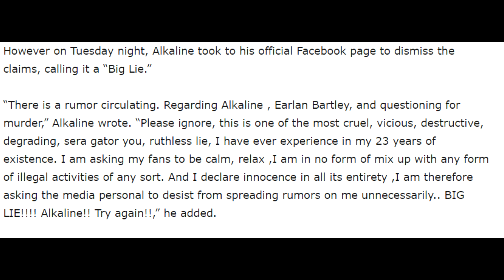Alkaline now in Jail [Full story] Further criminal investigations needed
KINGSTON, Jamaica — The police are seeking dancehall artiste Alkaline for questioning in relation to the murder of Rohan Morris.

The Jamaica Constabulary Force (JCF), in a tweet a short while ago, said the artiste, whose real name is Earlan Bartley, is to report to Harman Barracks by 5:00 pm tomorrow.

The lawmen said it is believed that Alkaline can assist them with their investigations.

The JCF did not provide any further information on the matter.
Home » Dancehall » Alkaline back in police custody, spent night in jail.
Alkaline back in police custody, spent night in jail.

Alkaline
Alkaline

When Alkaline got released by the police yesterday evening it seems like everything was clear. It was only a temporary release, however. His attorney worked out a deal for the artist to go run and errand and eat since he had yet to be charged.

The artist had to return to the police after he finished running his errand and up until this morning, he continues to remain in police custody.
“He is still with us. He spent the night with us last night and will continue being questioned today,” Senior Superintendent of Police Clinton Laing told 18 KART REGGAE.

The entertainer, whose given name is Earlan Bartley, along with his attorney, Peter Champagnie, reported to the Area 4 police headquarters in Kingston yesterday morning where he was questioned in relation to an ongoing murder probe. Alkaline was later taken to the Criminal Investigation Branch for further questioning. He was allowed to leave for dinner and run an errand and then return again.

The police on Tuesday said Alkaline was wanted for questioning in relation to the murder of Rohan ‘Head’ Morris of Maverley, St Andrew.
The murder took place on January 13.
Attorney Peter Champagnie has indicated that he is prepared to go to court to press for the release of dancehall artiste Alkaline, who slept in jail last night.

The deejay was locked up yesterday after he turned himself into investigators who are probing a case of murder.

The entertainer, whose given name is Earlan Bartley, along with his attorney, reported to the Area 4 Headquarters yesterday morning, where he was questioned in relation to an ongoing murder probe.

Alkaline was later taken to the Criminal Investigation Branch for further questioning.

"He has professed his innocence to them and as best as he could, gave co-operation in terms of their investigations," Champagnie told THE WEEKEND STAR.

DELICATE STAGE

The attorney said that the process is at a "delicate stage", and said he would not pre-empt the police's next move.

He, however, said that Alkaline is "optimistic, he is resolute in terms of his innocence, and he is looking forward to his release."

"The investigation and the interviews continue into tomorrow (today). I certainly will be pressing for his release, if he is not charged within the stipulated time allowed," the lawyer added.

Under the law, the police can hold a person without charge for up to 24 hours.

Champagnie said he understands that the police are assessing the outcome of the interview.

"The law allows them for a period of detention, and, in the circumstances, I will just have to assess the position that they take tomorrow, and, if necessary, I will know what to do."

The police, meanwhile, have been tight-lipped about the question-and-answer session.

"He is still with us. He will be with us for tonight," was about all Senior Superintendent of Police Clinton Laing was prepared to say.